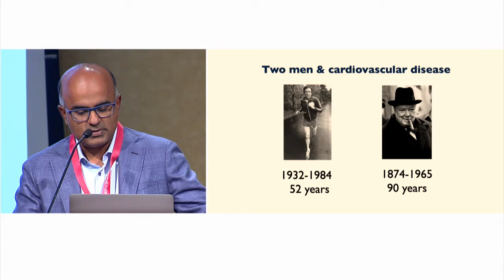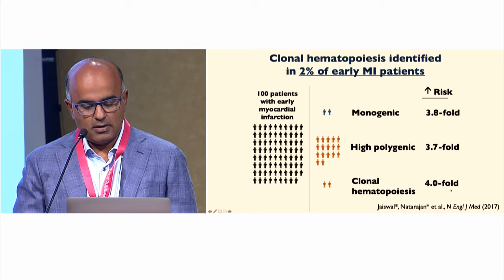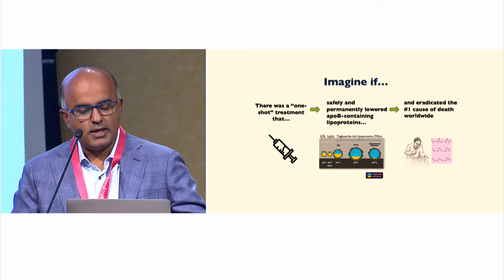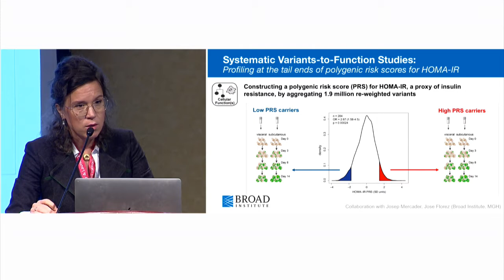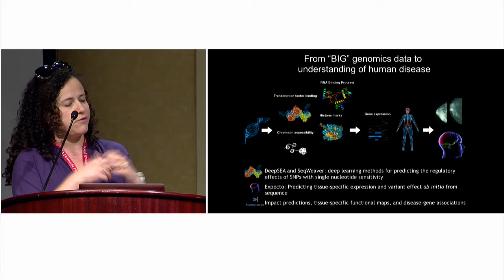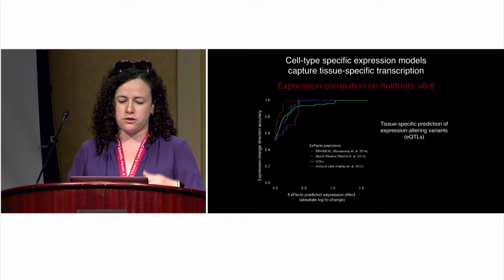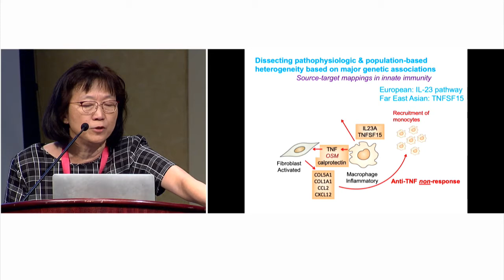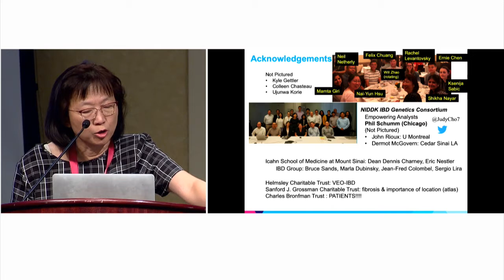ICDAbio Scientific Plenary & Launch: Session 8_Diseases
Speakers: Mark McCarthy (Moderator)
Sek Kathiresan (0:00:35-0:24:17)
Melina Claussnitzer (0:25:00-0:39:59)
Olga Troyanskaya (0:40:47-1:00:05)
Judy Cho (1:00:56-1:17:25)
Discussion (1:17:38-1:36:45)